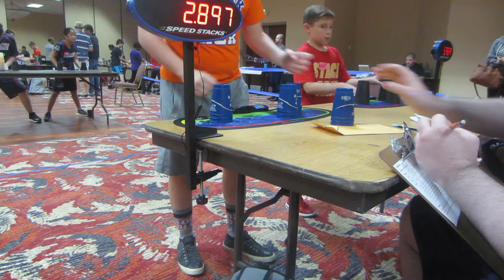Baltimore 2019 Individuals Prelims (333 New Fastest on Tape + First 1 in Tournament!)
When I went to the Baltimore tournament, I somehow was faster than I ever was before. I even ended up breaking both my 363 and cycle records!